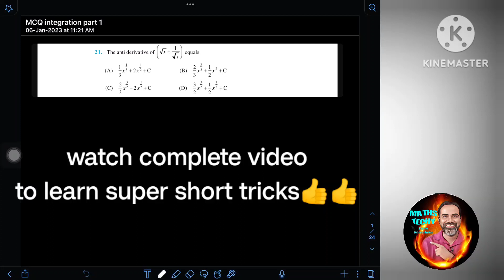Integration MCQ Part 1|Karnataka PUC 2nd year mathematics|PUC Exam 2023|PCMB Important questions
Karnataka PUC 2nd year..mathematics 2023
preuniversity courses
KCET online classes
KCET 2023 online classes
NEET 2023 online classes
Academic latest news 2023
SSLC All important questions 2023

Karnataka PUC Examination 2023
Karnataka PUC All important questions PCMB.

Mathematics all chapter important question 2023